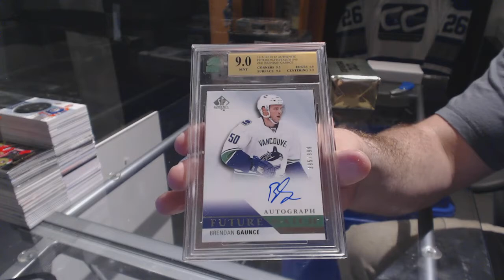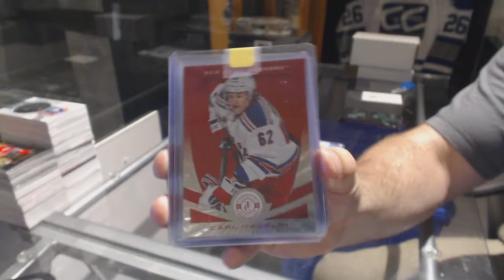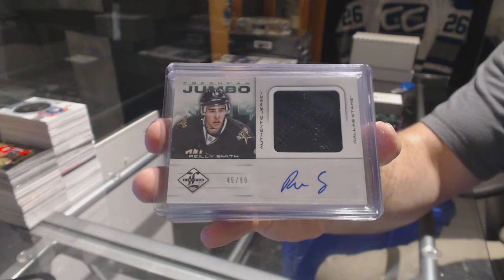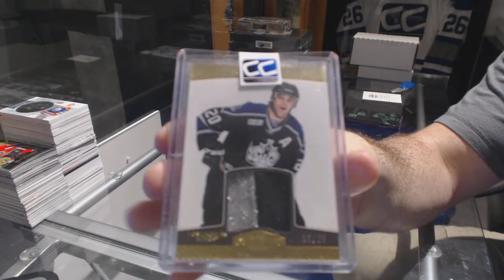CNC VIP Mystery Gold Box & CNC Graded Hits Hockey Box Break - C&C GB #7648